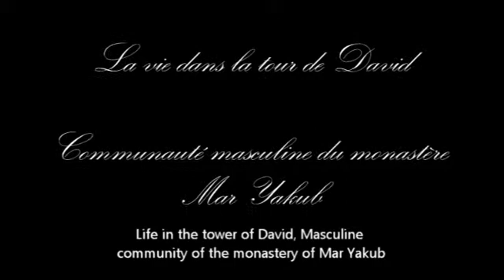Life of the monks-Monastery of St James-Syria (Mar Yakub)